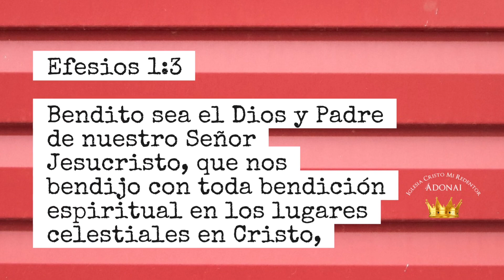Palabras de ánimo-Bendiciones espirituales en Cristo Efesios 1:3